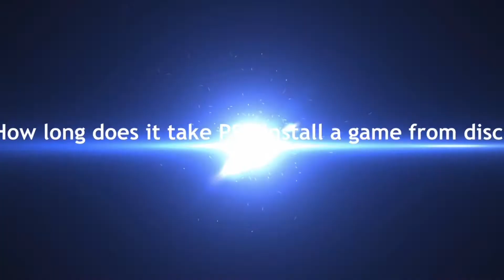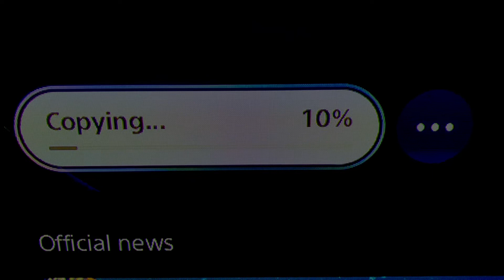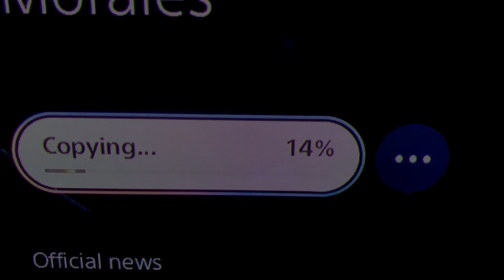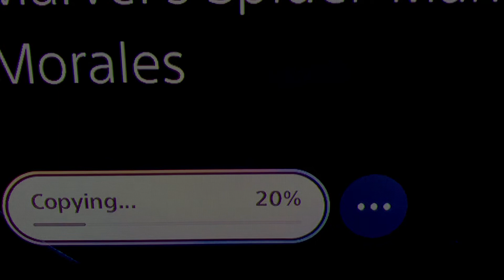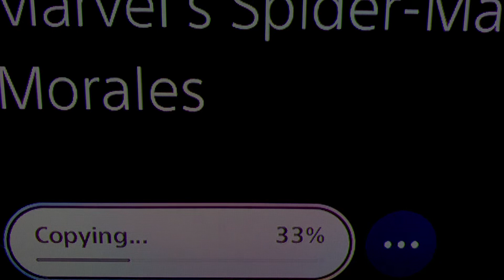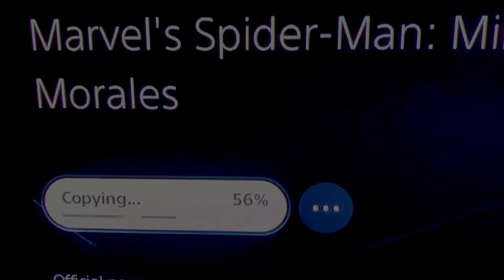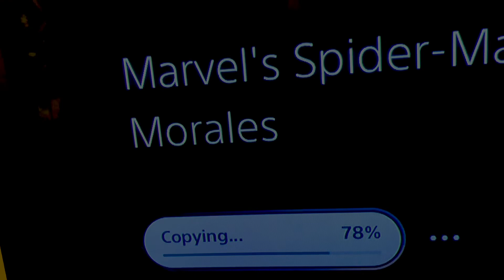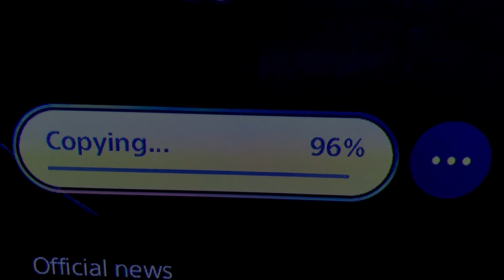Real-time How long it takes a PS5 to install a game from PS5 disc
From when you put the Disc in the PS5 to when the game finishes copying today I wanted to see in real-time how long it takes a PS5 to copy and install a game from a PS5 disc. I#PS5